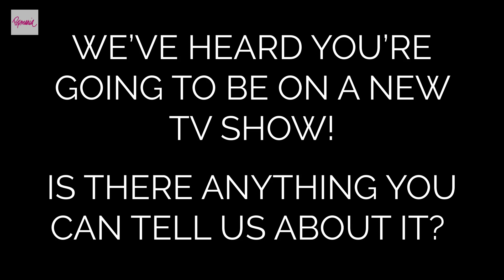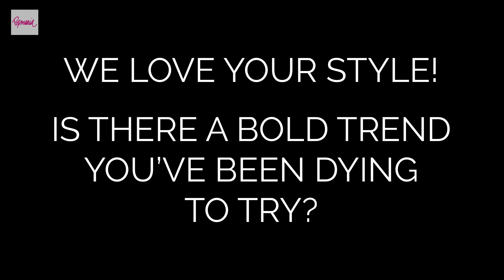90 Seconds With Ryan Destiny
We had 90 seconds to ask actress/singer Ryan Destiny EVERYTHING we've ever wanted! Find out about her new TV pilot, new music she's working on and so much more! For more Ryan news, photos and videos, head

Music written/produced by Jens Gad